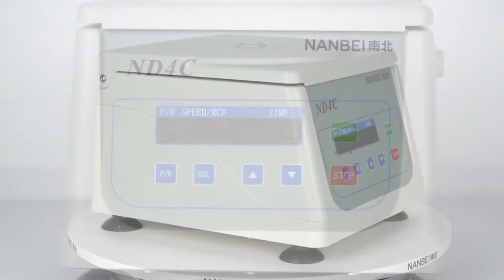Centrifuge ND4C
The video shows ND4C desktop centrifuge. Brushless motor, micro computer control system, electric cover lock, compact design.